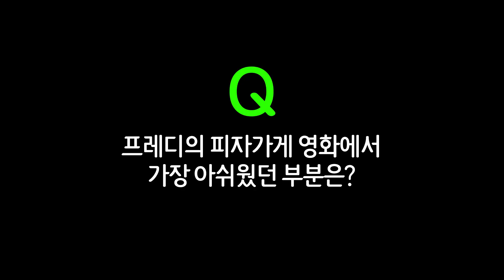프레디의 피자가게 영화 리뷰 입니다😊 ※스포있음※